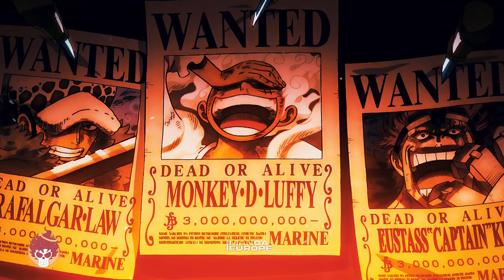ONE PIECE 1096 - ODA ES DIOS - Batalla LEGENDARIA - ROGER XEBEC GARP KAIDO SHIKI - LOCURA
ONE PIECE CAPITULO 1096 Review
Hola Nakamas aquí estamos con el resumen del capítulo 1096 del manga  one piece , oda es un genio, La LEGENDARIA TRIPULACION de ROCKS es REVELADA por fin vemos el enfrentamiento roger vs rocks y roger vs garp, también garling vs rocks, kuma por fin come la Fruta nikyu nikyu no mi, sin mas vamos con la review y el análisis.
✅Activen también las notificaciones🔔😁
!Un abrazo¡
📱 Únanse a mis rede sociales